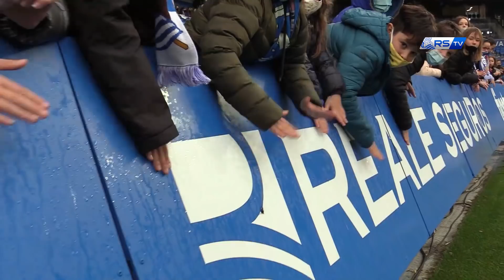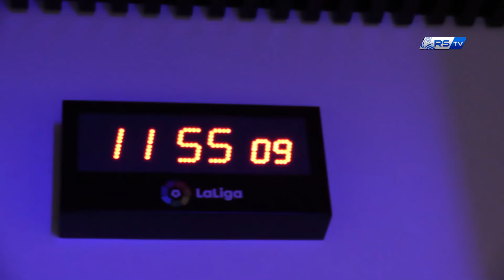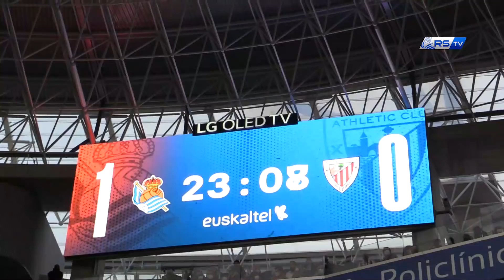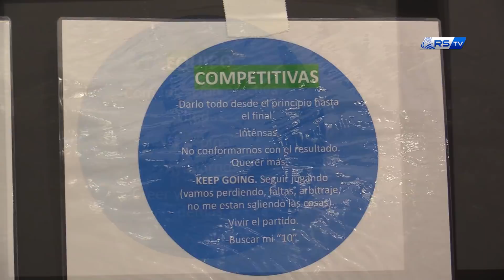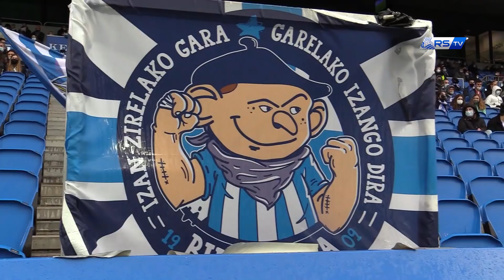INSIDE | Lo que no se vio del Derbi | Real Sociedad 1 - 0 Athletic Club | Primera División Femenina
El Reale Arena celebró ayer la primera victoria del equipo femenino en este recién estrenado 2022 ante el Athletic Club. En este vídeo podrás ver cómo se vivió el derbi desde oro punto de vista.